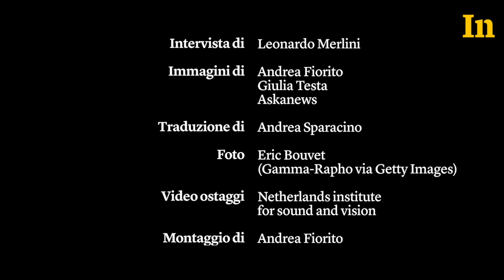Frank Westerman - Storie incredibili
“Una storia, diversamente da un semplice fatto, è organica, è viva. Le storie si moltiplicano, mutano, evolvono. Quando vado in giro, incontro le persone, osservo la realtà. Poi torno a casa e comincio a scrivere. Nell’alfabeto ci sono ventisei lettere, le uso per trasformare i fatti in storie, non invento nulla”. Intervista al giornalista olandese Frank Westerman.